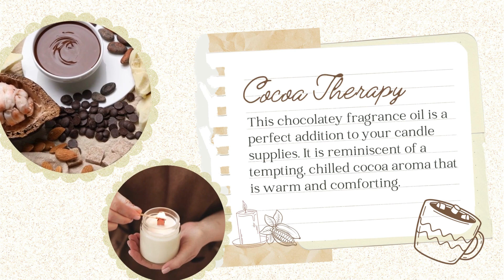A Guide For Finding The Right Candle Supplies - N-essentials Pty Ltd